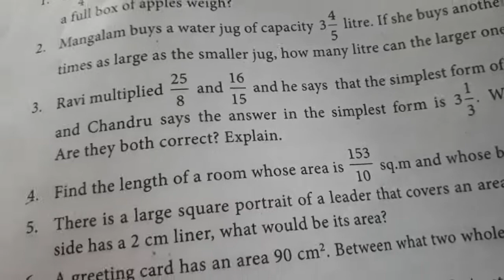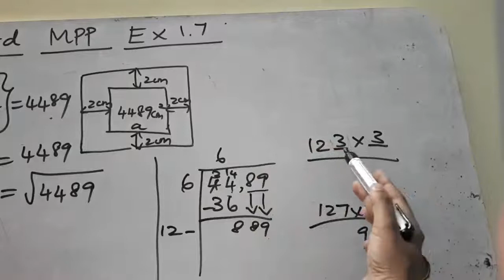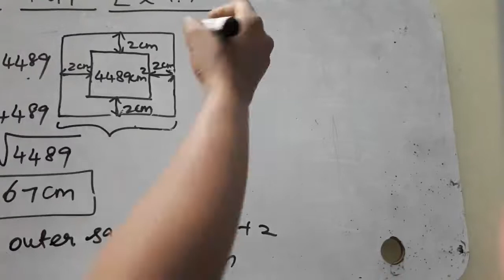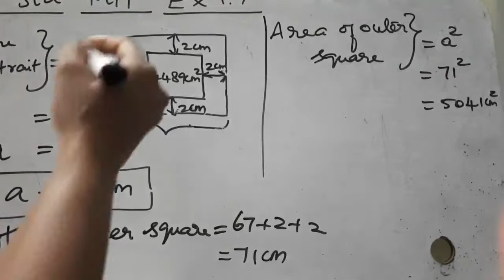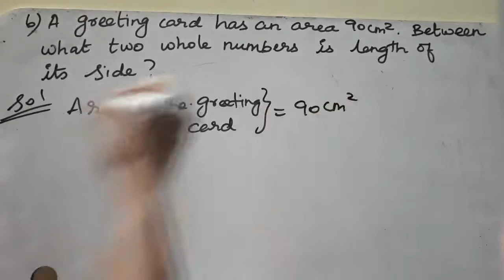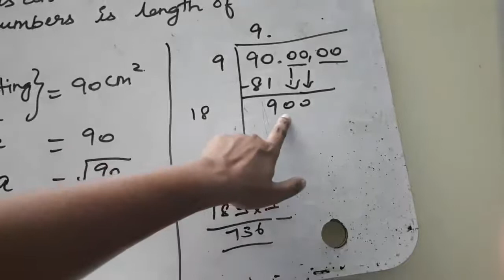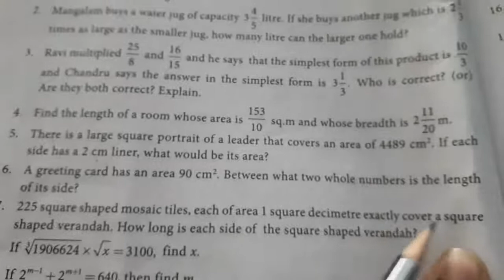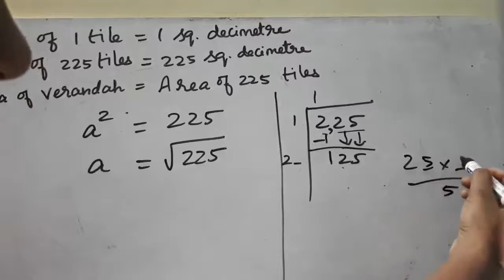TN Class 8 Maths New Syllabus Chapter 1 - Numbers - Ex 1.7 Miscellaneous Practice Prob Q.No: 5 to 7